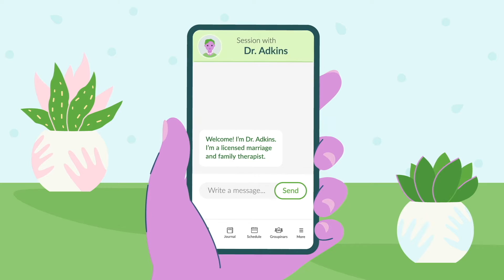*HONEST* Bikini Swimwear Try On 2022 | Koana Swim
*BetterHelp is not a crisis line. If you or someone you know is in danger please consult these resources for immediate help: https//

Hey Babes! I put together a bikini haul, featuring two small shops; Koana Swim and Taluca Swim. I'm absolutely loving my new swimwear shown in this bikini try on haul. Koana swim has some of the best quality bikinis I have ever tried. They have great options for anyone looking for a new two piece this Spring and Summer. Cannot wait to share some more Summer clothing hauls for the warmer weather! Let me know what else you want to see!!

If you like this style of clothing haul please give it a 'thumbs up'. Be sure to leave me a comment letting me know which retailer I should try out for my next try on clothing haul for Summer 2022! xo

**MY SIZING INFO: 5'2, 115 LBS, 34D**

Taylor